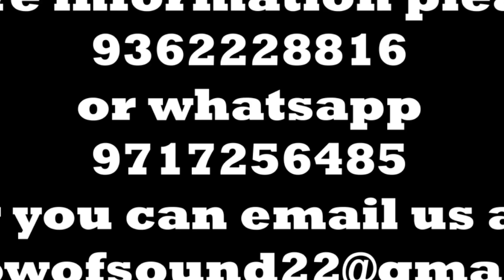MAREH MARATHON LANG U ADDL. DC KA RI BHOI HA PATHARKHMAH, KA JINGRAKHE IAKA SNGI LAITLUID KA RI